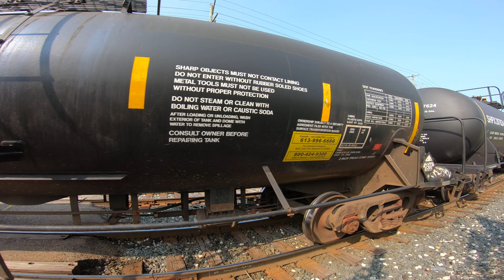CSX Engine 574 & CSX 29 Hauling Freight Southbound - Plymouth - Michigan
CSX Corporation, together with its subsidiaries based in Jacksonville, Fla., is one of the nation's leading transportation suppliers. The company’s rail and intermodal businesses provide rail-based transportation services including traditional rail service and the transport of intermodal containers and trailers.

Overall, the CSX Transportation network encompasses about 20,000 route miles of track in 23 states, the District of Columbia and the Canadian provinces of Ontario and Quebec. Our transportation network serves some of the largest population centers in the nation. Nearly two-thirds of Americans live within CSX’s service territory.

Our transportation network serves some of the largest population centers in the nation. Nearly two-thirds of Americans live within CSX’s service territory.

CSX serves major markets in the eastern United States and has access to over 70 ocean, river and lake port terminals along the Atlantic and Gulf Coasts, the Mississippi River, the Great Lakes and the St. Lawrence Seaway. The company also has access to Pacific ports through alliances with western railroads.

CSX moves a broad portfolio of products across the country in a way that minimizes the effect on the environment, takes traffic off an already congested highway system, and minimizes fuel consumption and transportation costs.